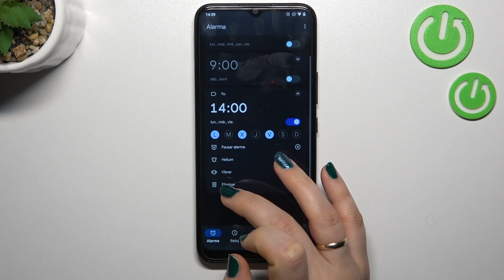Como añadir alarma del NOKIA C21 PLUS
¿Quieres poner la alarma en tu Nokia C21 Plusy no sabes cómo hacerlo? Hoy te mostramos cómo configurar una alarma en el Nokia C21 Plus. Sigue nuestras instrucciones y descubre cómo poner el despertador en tu Nokia C21 Plus.

¿Cómo configurar alarma en el Nokia C21 Plus? ¿Cómo poner el despertador en el Nokia C21 Plus? ¿Cómo posponer la alarma en el Nokia C21 Plus? ¿Cómo programar el despertador en el Nokia C21 Plus? ¿Cómo cambiar el sonido de alarma del Nokia C21 Plus? ¿Cómo cambiar el tono de alarma en el Nokia C21 Plus? ¿Cómo poner varias alarmas en el Nokia C21 Plus?